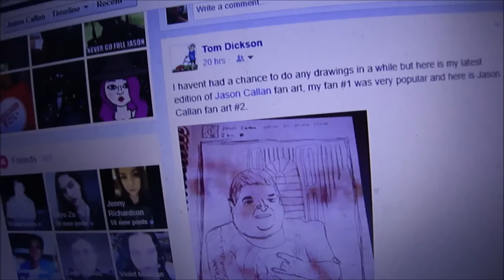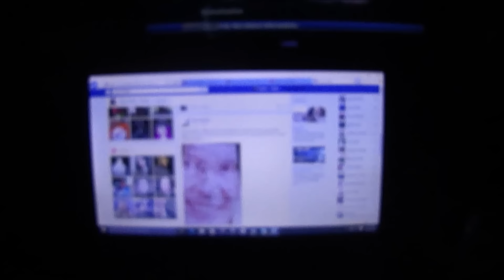Fan art by Tom Dickson part 2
My facebook & youtube friend Tom Dickson was kind enough to draw another pictur of me. Proving once again I have the gratest facebook friends & youtube friends (subscribers) in the world.